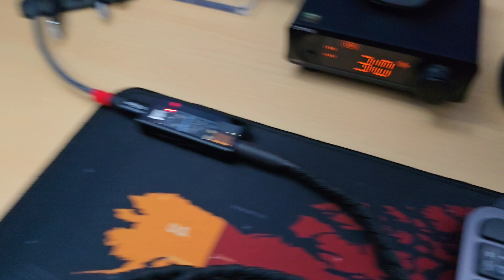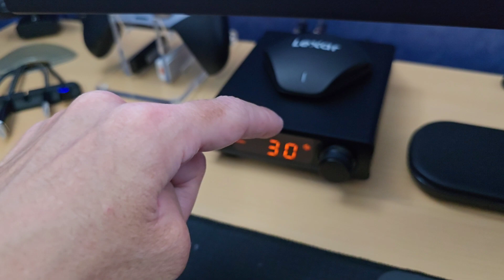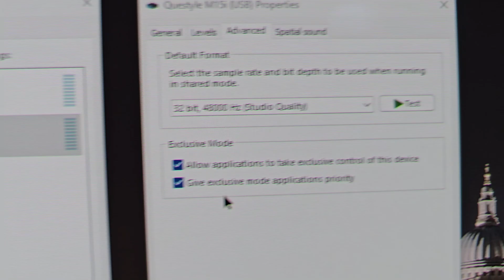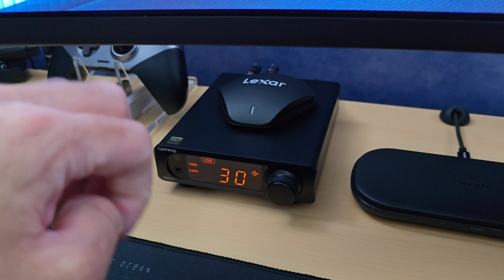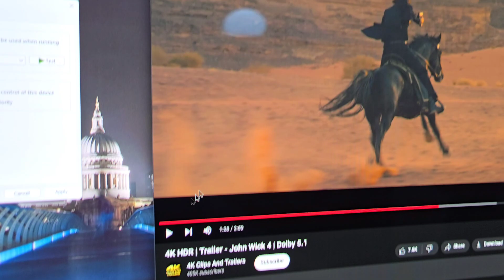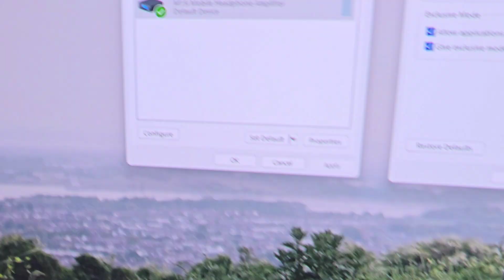Questyle M15i review (on HiFiMAN Ananda Nano)